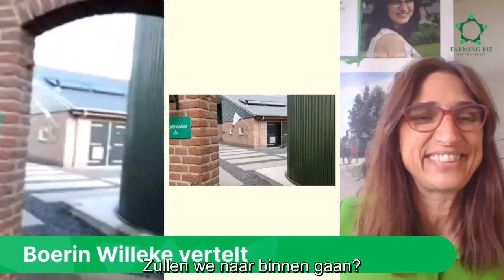#7 Boerin Willeke over haar chique meetingplace op boerderij met koeien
boerinvertelt Op vrijdag 28 augustus om 9.30 uur gaf boerin Willeke Peek de Boer een rondleiding en interview op hun spiksplinternieuwe meetinglocatie op melkveebedrijf "Milk & Meetings" in Wilnis (tussen Amsterdam en Utrecht).

Ze vertelt je graag over:
✅ haar koeien  🐄🐄
✅ PlanetProof rentmeesterschap ☀️🌬️🐄
✅ mogelijkheden voor je event.
Ze ontvangt je als gastvrouw in de ‘meeting room with a view’ voor:
✅ het topsegment van het (inter-) nationale bedrijfsleven.
✅ events, recepties, productpresentaties en
✅ bijeenkomsten met een besloten karakter.

Leuk als je vrienden, collega's, event managers, HR-managers uitnodigt of dit bericht deelt, zodat ze als eersten deze nieuwe locatie voor hun bijeenkomsten kunnen zien.

Boerinvertelt is een serie van interactieve interviews waarin boerinnen vertellen en laten zien hoe zij boeren. De live-uitzendingen op facebook staan gepland voor elke laatste vrijdag van de maand om 9.30 uur ‘s ochtends. Je kunt dan als opmerking een boerin voorstellen om geïnterviewd te worden of laat weten waar je meer over wil weten. Het wordt steeds een live interview, zodat tijdens de uitzending je vragen beantwoord kunnen worden.

Zet alvast in je agenda voor de volgende Boerinvertelt op de laatste vrijdagen van de maand
- vrijdag 25 september om 9.30 uur
- vrijdag 30 oktober om 9.30 uur.

Eet, drink en ontmoet (h)eerlijk en hartelijke groeten,
Farming Biz

Contactinfo Jacoline:
Als boerendochter is het mijn missie om 100.000en inwoners een Nederlandse boerderij te laten beleven. Daarom help ik boer(inn)en met hun online zichtbaarheid en hun verhaal vertellen.

P.S. Wil je je eigen media maken op je boerderij?